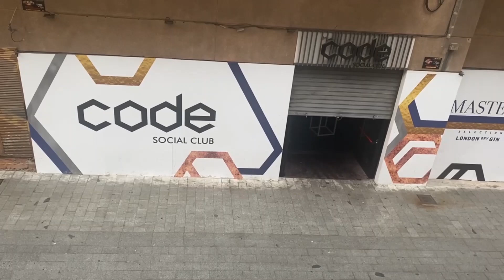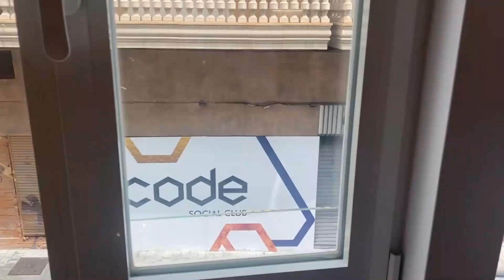Solo trip diaries: day 4 in Alicante | vlog #15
Hi lovies.

This was my final full day in beautiful Alicante and I really decided to make the best out of it, even though it was raining for most of the day.

I practised a little bit of Spanish, went for a Balinese facial which was amaaaazing and went out for Spanish coffee, pastries and finally dinner in the evening.

Shoutout to the girl who said she was loving my Alicante vlogs, you really give me new energy to continue with YouTube :)